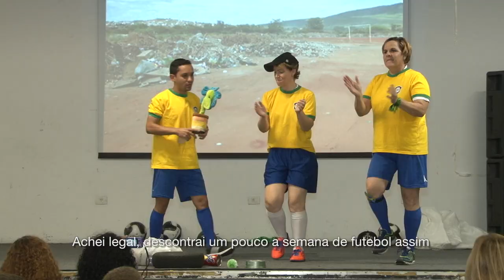Teatro ensina base do Santos a combater o Aedes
As técnicas do futebol tiveram uma conotação diferente nesta quinta (27), no Santos Futebol Clube, quando cerca de 100 crianças e comissão técnica das categorias sub 11 e sub 13 aprenderam, por meio do teatro, a combater o mosquito Aedes aegypti. Saiba mais